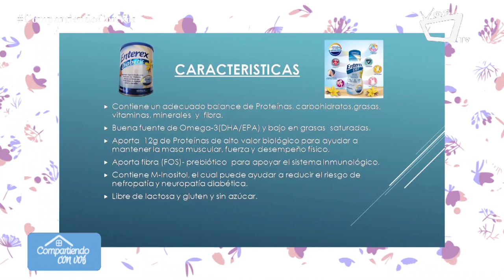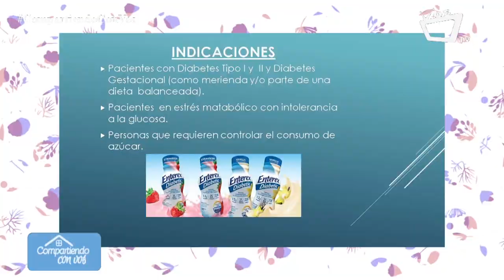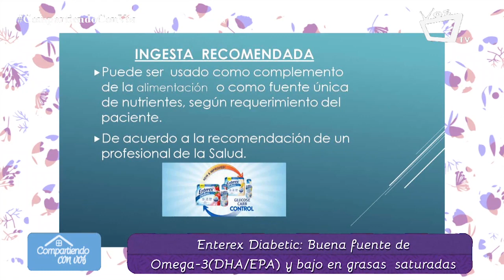¿Cómo controlar la diabetes con Enterex Diabetic? - Compartiendo con vos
Enterex Diabetic es un suplemento alimenticio que te ayuda a llevar un mejor control de la diabetes permitiendote los nutrientes esenciales en tu dieta y mejorando los problemas de la misma.